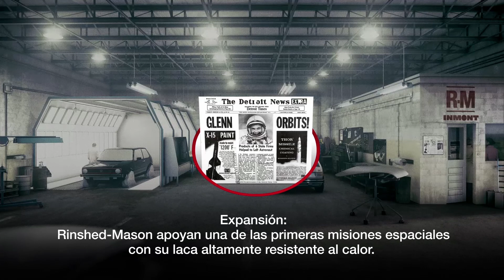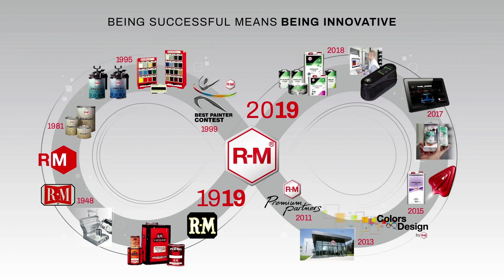100 años de R-M en 2019 - Being successful means being innovative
En 2019, R-M, marca de pintura premium de BASF, celebra cien años. Descubra los hitos más importantes a través de los cuales la marca ha dado forma y desarrollado aún más la industria del repintado desde 1919, todo gracias al espíritu pionero de sus fundadores. En este año centenario, la marca R-M celebra con sus clientes en todo el mundo sus mayores historias de éxito y las comparte online.